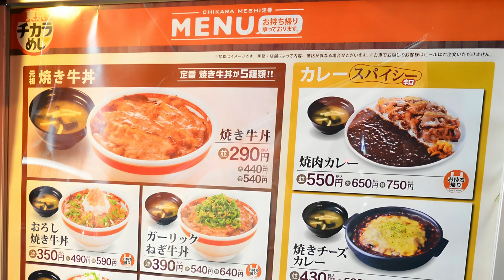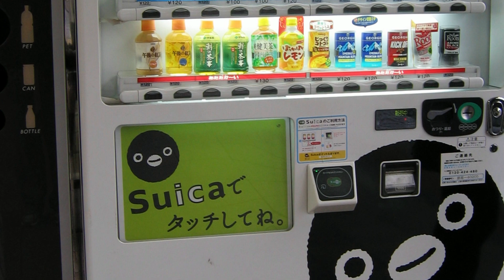Mangiare in Giappone spendendo poco. 5 idee economiche ma buone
Ecco il primo video della serie "Dove mangiare in Giappon".

In questo video puoi trovare alcune delle mie opzioni preferite per mangiare bene senza spendere troppo.

Puoi provare gli izakaya, i famosi locali di street food giapponesi, dei convenienti distributori automatici disseminati per tutto il Giappone, dei ristoranti economici dove potrete trovare ottimo cibo a prezzi contenuti, e delle pratiche e gustose obento, i bento giapponesi preparati al sacco.

E non possono mancare i comodi e onnipresenti konbini, i minimarket giapponesi.

Non perderti questo video se vuoi scoprire come mangiare in modo conveniente durante il tuo viaggio in Giappone!

00:00 Introduzione
00:20 Cosa mangiare nei Konbini in Giappone
01:00 Gli Obentō per picnic e mangiare in gioro
01:40 Ristoranti economici in Giappone
02:13 Mangiare negli Izakaya in Giappone
03:00 Distributori automatici per mangiare qualcosa in Giappone

🐞 Hai trovato una coccinella, ti porterà fortuna!

❤️ SEGUIMI
Almeno due volte a settimana condivido negli altri social media contenuti esclusivi dove parlo di storia, cultura e curiosità sul Giappone e altre cose carine che in questo canale YouTube non troverai, seguimi per non perderle.

Se ho dimenticato di citare la tua opera ti chiedo scusa in anticipo, scrivimi nei commenti e sarò ben felice di aggiungerla ❤️